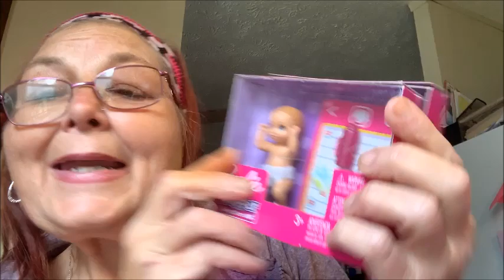Friend Mail From Kimluvs2 shop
I recieved friend mail from Kim of Kimluvs2 shop she will be linked below go and give her some love. I call her Santa KIm because she is going to make a little girl very happy on Christmas. Thank you again Kim for doing this for me and not really knowing me. Please let me know what you are looking for so I can repay the favor. Please give a us a like and join our wonderful family. Remember we love you all very much!!!

Address:
Christina Lefler